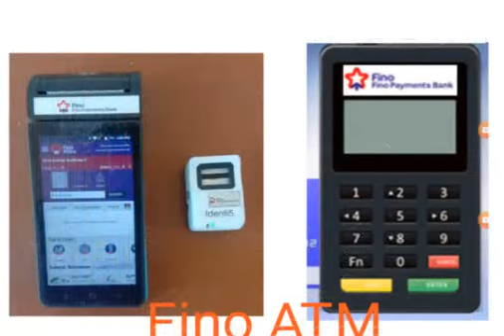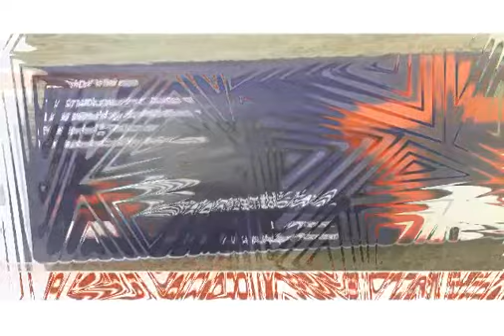fino payment bank tamil customer enquiries